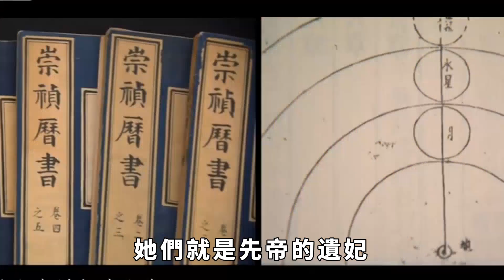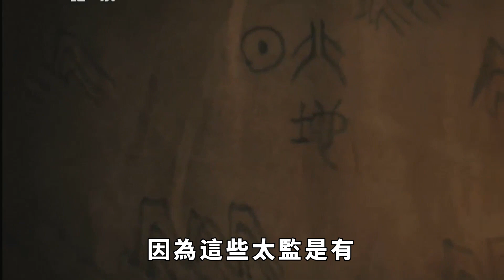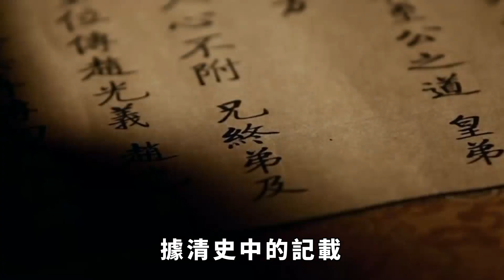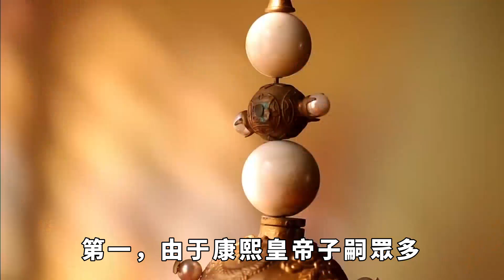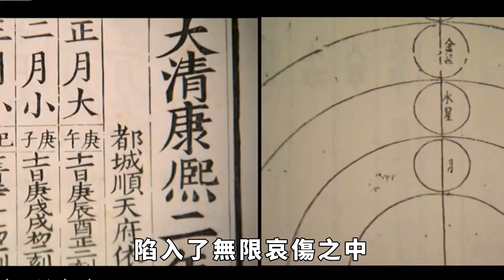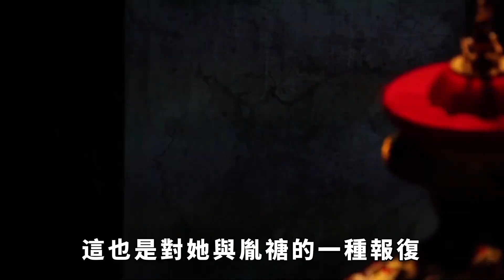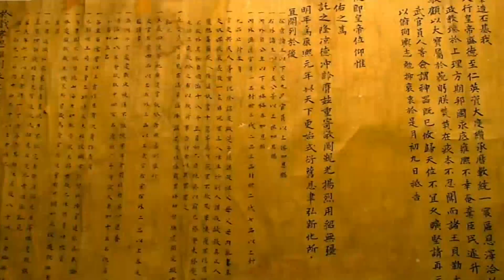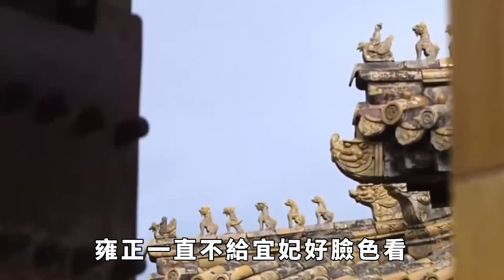備受康熙寵愛的宜妃，死後下場有多慘？被雍正停棺四年不準下葬【盛歷史】歷史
正所謂「一朝天子一朝臣」，一旦發號施令的統治者換了個人，舊臣很可能就會遭遇冷落。可這先帝舊臣總還有得到新帝寵信，卷土重來的那一天。